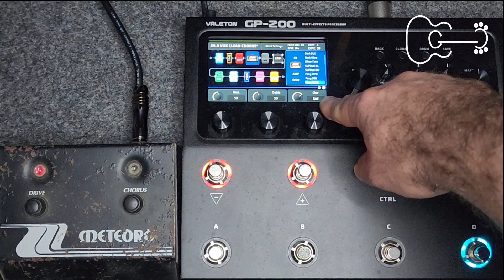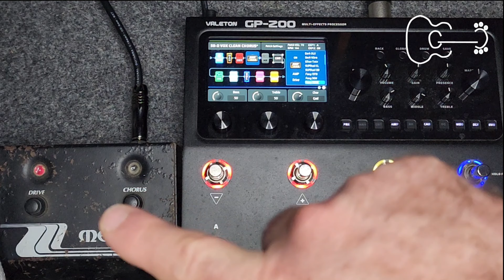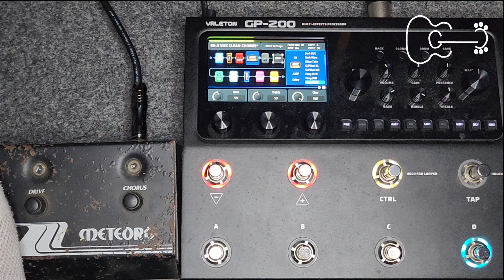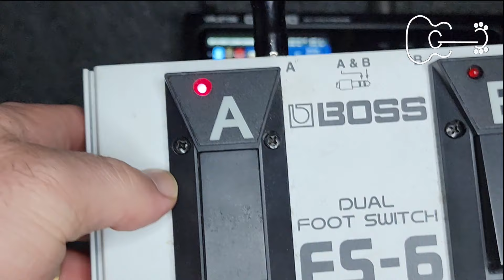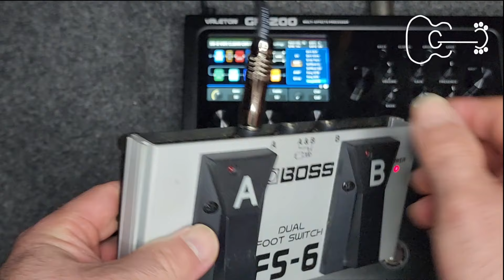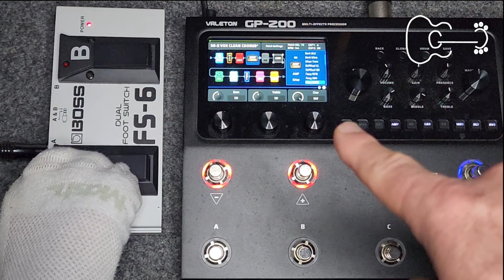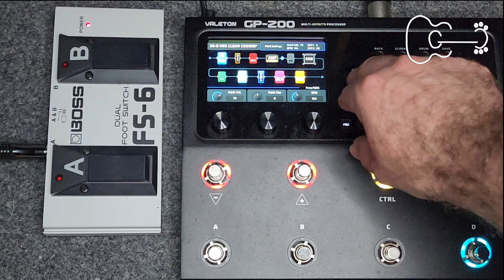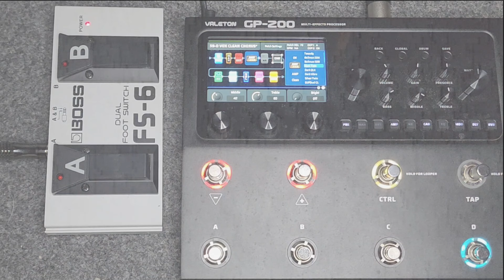VALETON GP 200 - VOX AC30: MUDANDO O MODO DE BOOST COM PEDAL EXP 2